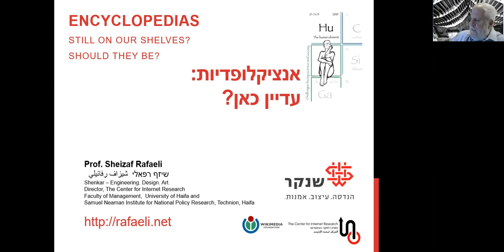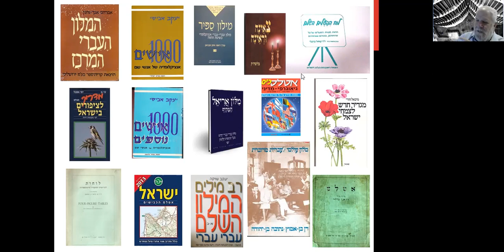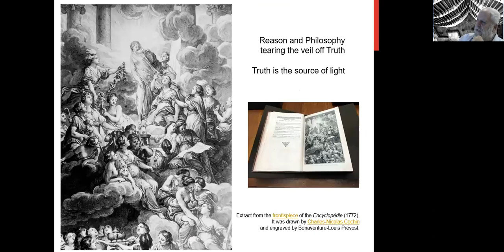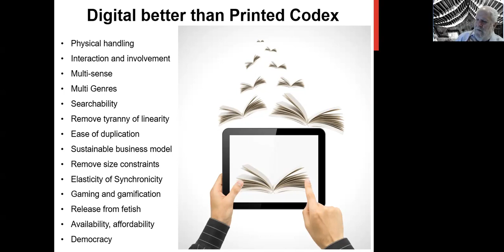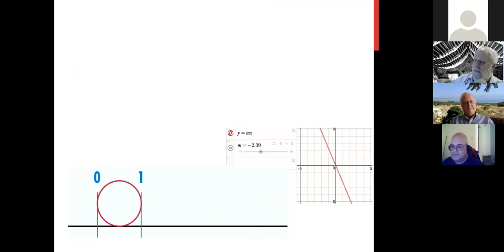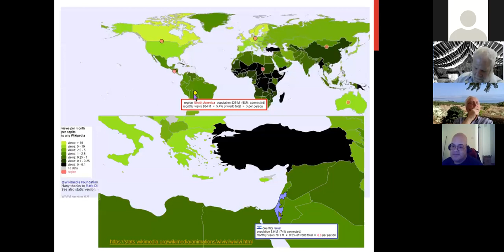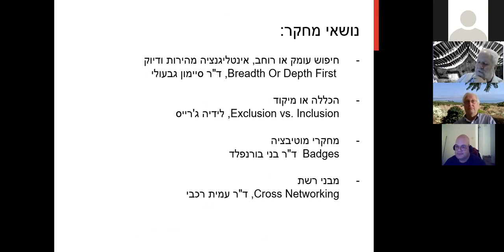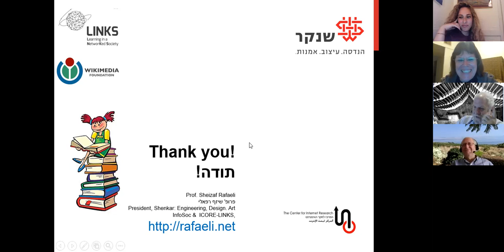וובינר: אנציקלופדיות: עדיין כאן?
עוד יש לך בבית את
האנציקלופדיה העברית,
“תרבות”, “מכלל”, או “יודאיקה”,
אבן שושן, אטלס ברוור, לוח הפעלים השלם,
“אלף אישים”, או בריטניקה?

לידע יש שתי צורות בסיסיות: ידע גולמי, והידע של איך למצוא ידע.
לדעת משהו, או לדעת איך למצוא אותו.
יכול להיות שבשנים האחרונות משתנה משוואת יחסי הכוחות בין שני סוגי הידע האלה.
היו מקורות הידע האנציקלופדי של דורות קודמים.
היום, ויקיפדיה וגוגל מחליפים אותם.
בהרצאה זאת נחשוב על מקורות ידע אנציקלופדי על תפקידם ועל תיפקודם.
פרופסור שיזף רפאלי, נשיא מכללת שנקר, מחלוצי האינטרנט בישראל וחבר הוועד המנהל של עמותת ויקימדיה ישראל.עוד יש לך בבית את
האנציקלופדיה העברית,

מרצה:
פרופסור שיזף רפאלי, נשיא מכללת שנקר, מחלוצי האינטרנט בישראל וחבר הוועד המנהל של עמותת ויקימדיה ישראל.